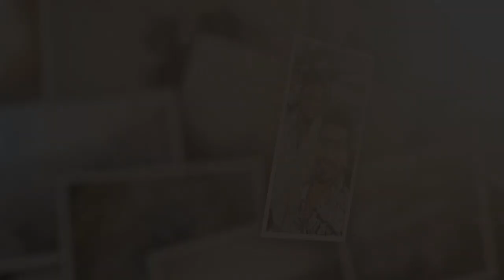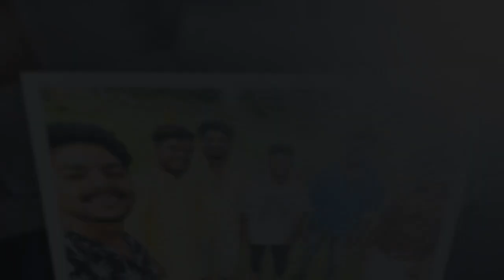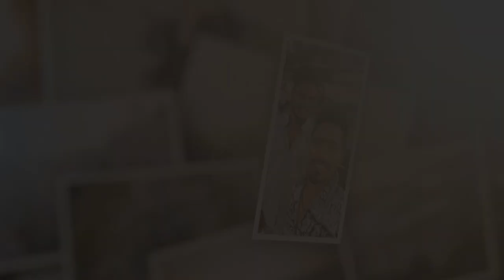Upparguda King Boys Dostana Song Vol 1 Singer Lyrics Musis A Clement